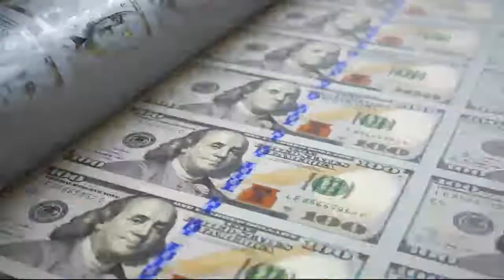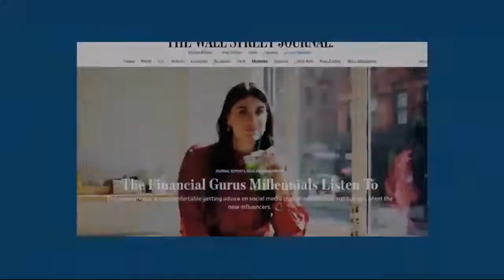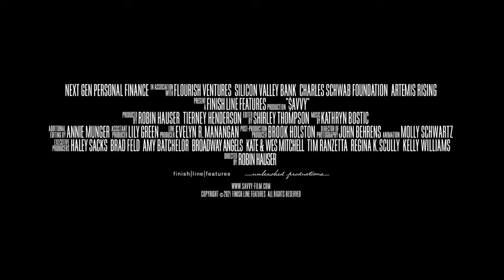Getting $AVVY with Your Financial Independence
Check out Girl Up's Girl Talk event on getting savvy with your financial independence. Featuring the Director and Producer of the documentary $AVVY, contributors, and Girl Up Leaders in conversation about $AVVY, their own experiences building financial literacy, and the historical, cultural, and societal norms around women and money.

Featuring:
· Melissa Kilby, Executive Director, Girl Up
· Robin Hauser, Award-Winning Director and Producer
· Yvette Butler, President, SVB Private Banking & Wealth Management
· Yanely Espinal, Director of Educational Outreach, Next Gen Personal Finance
· Lamya, Girl Up Teen Advisor
· Phoebe Sennett, Girl Up Alumna
· Chaarmikha Nagalla, Girl Up Alumna
· Carla Brown, Founder & Managing Director, Oakmere Wealth Management
· Shira Graubart, Girl Up Alumni Network Co-Chair

0:00 - Introduction
4:54 - Conversation with Yvette Butler, Yanely Espinal, and Robin Hauser
31:08 - Conversation with Lamya and Phoebe Sennett
42:38 - Conversation with Carla Brown and Chaarmikha Nagalla
52:30 - Conversation with Shira Graubart